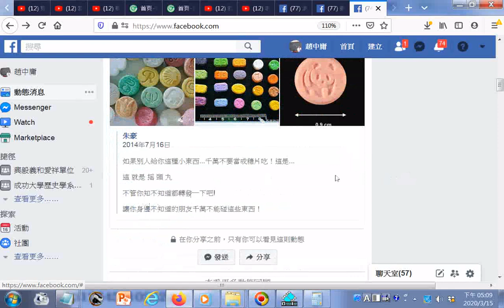2014如果別人給你這種小東西 千萬不要當成糖片吃！這是 這 就是 摇 頭 丸